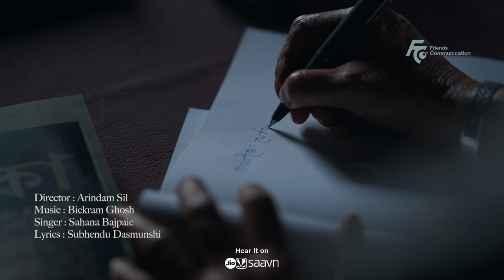Rong Dhoreche | Video Song | Bickram Ghosh | Sahana Bajpaie | Gargee Roychowdhury | Mahananda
Friends Communication presents Latest Bengali Song "Rong Dhoreche" from the upcoming Movie “Mahananda” sung by Sahana Bajpaie. Music composed by Bickram Ghosh. Starring Gargee Roychowdhury, Ishaa Saha, Debshankar Halder and Arna Mukhopadhyay.

Full Movie Releasing on 8th April 2022.

Song Credits

Song : Rong Dhorse
Singer :Sahana Bajpaie
Percussions : Bickram Ghosh
Flute : Soumyojyoti Ghosh
Lyrics : Shubhendu Das Munshi

Recorded by Bhabesh Modak and Snigdhadeep Nag
Mixed and Mastered by Snigdhadeep Nag
At Bickram Ghosh Studios, Kolkata

Film Credits

Producer : Firdausul Hasan & Prabal Halder
Director : Arindam Sil
DOP : Ayan Sil
Music Direction, Background Music Composition : Bickram Ghosh
Story : Arindam Sil, Subhendu Das Munshi
Editor : Sanglap Bhowmik
Sound Design & Film Mix : Adeep Singh Manki & Anindit Roy (CAS)
Make-up and Prosthetics : Somnath Kundu
Costume Designer : Sabarni Das

🔔 Stay updated!